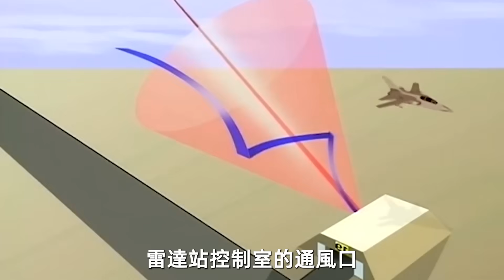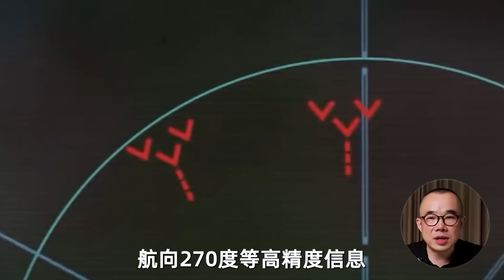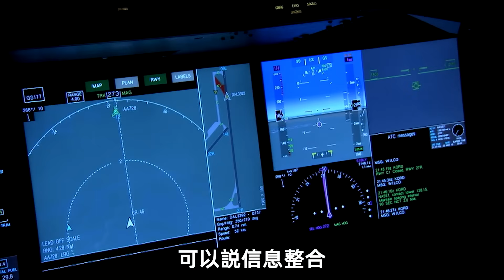美國軍工百年【第11集】｜當F-117「夜鷹」撕開防空網！沙漠風暴如何改寫戰爭規則？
1991 年 1 月，一場被全球直播的戰爭，徹底改變了人類對戰爭的想像。
在巴格達的夜空下，F-117「夜鷹」無聲突防、戰斧導彈從地平線掠過、B-52 在高空傾瀉鋼鐵暴雨——
這場名為「沙漠風暴」的行動，成為人類歷史上第一場體系化資訊戰。
這不是一場比誰火力更猛的戰爭，而是比誰能更快掌握資訊、整合聯合作戰。
隱身戰機、巡航導彈、電子戰飛機、衛星與預警系統，構成了前所未有的「透明戰場」。
從此，戰爭不再只是槍炮的對撞，而是一場數據與時間的競賽。
在這一集，我們將拆解沙漠風暴背後的「體系打法」：
F-117如何撕開防空網？B-52如何用心理戰瓦解意志？E-3與E-8如何實現全域指揮？
以及——這場戰爭，如何成為信息化軍事時代的開幕式。
0:08 沙漠風暴 —— 體系化戰爭的開幕式
1:10 伊拉克的 “鋼鐵之網”
2:52 隱身只是 “開門鑰匙”
4:54 巨錘登場 ——B-52 的心理戰
5:34 實戰的黑色剪影
6:47 幽靈之手 —— 戰斧巡弋飛彈
8:47 看不見的指揮官 —— 資訊戰的崛起？
11.30 戰爭的代差
13.26 沙漠風暴的遺產
16.57 聯合作戰的重要